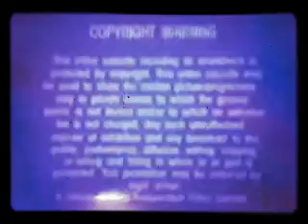Opening to Pinocchio UK VHS 1995, Yellow Spine Retail Tape, Retail Hanna Barbera Home Video (1921)